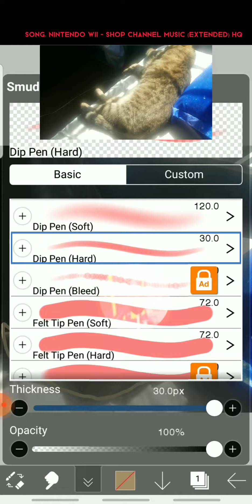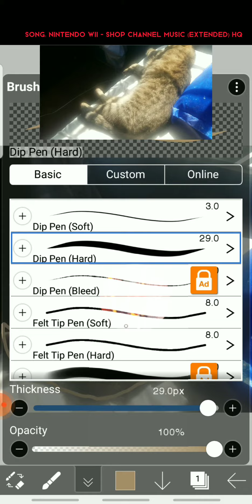drawing my cat - oscar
it might be trash, but still. hope you like the drawing. App: IBIS Paint X